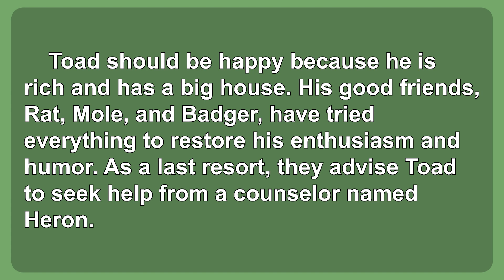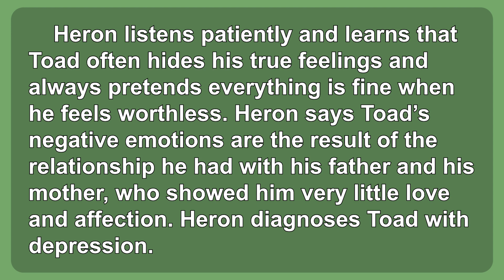生活英語 ENJOY English 20240502 (蛤蟆先生去看心理師 ～Counselling for Toads: A Psychological Adventure)